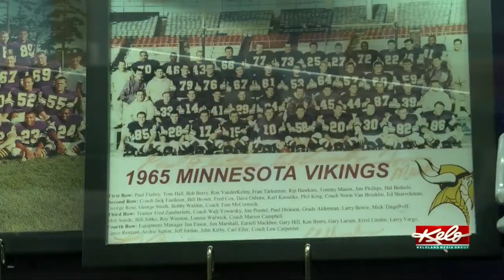Minnesota Vikings memorabilia goes up for sale